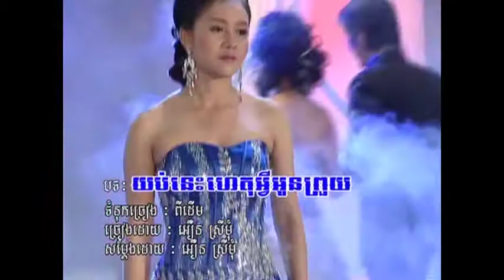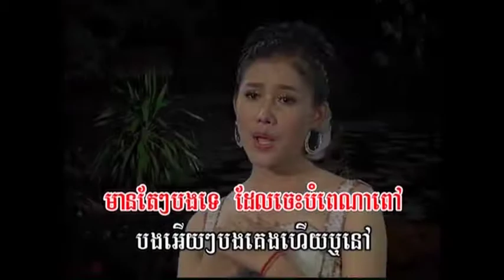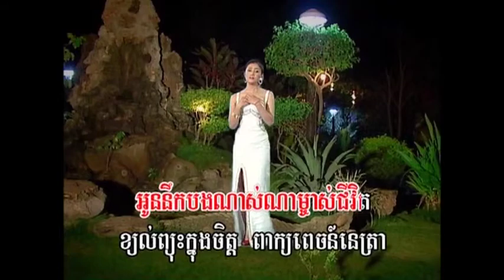REY MEAS VOL 032 21